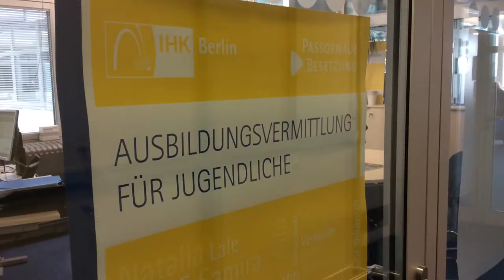IHK Passgenaue Besetzung